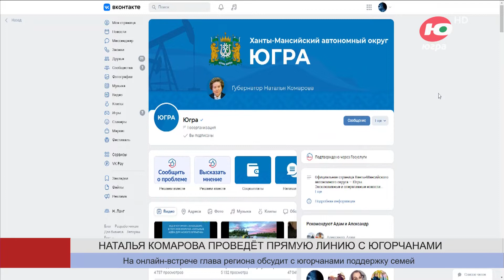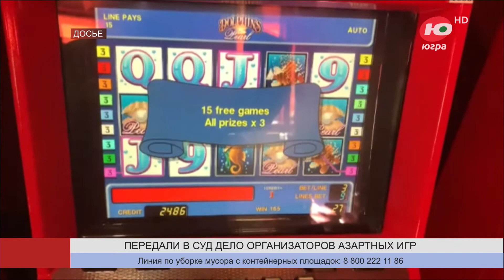Новости 07.07.2023 11:00